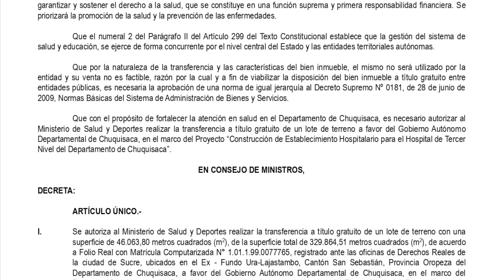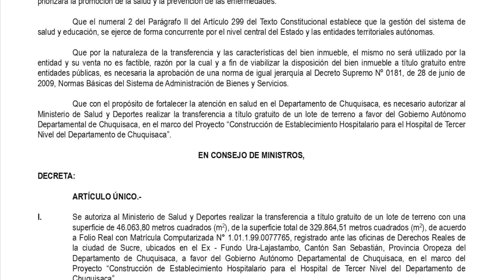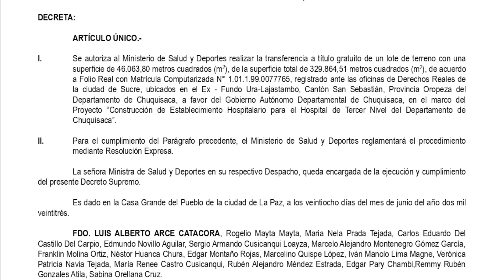DECRETO SUPREMO N° 4969 - Transferencia a título gratuito de un lote a favor del GAD Chuquisaca,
ARTÍCULO ÚNICO.-

I. Se autoriza al Ministerio de Salud y Deportes realizar la transferencia a título gratuito de un lote de terreno con una superficie de 46.063,80 metros cuadrados (m2), de la superficie total de 329.864,51 metros cuadrados (m2), de acuerdo a Folio Real con Matrícula Computarizada N° 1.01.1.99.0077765, registrado ante las oficinas de Derechos Reales de la ciudad de Sucre, ubicados en el Ex - Fundo Ura-Lajastambo, Cantón San Sebastián, Provincia Oropeza del Departamento de Chuquisaca, a favor del Gobierno Autónomo Departamental de Chuquisaca, en el marco del Proyecto "Construcción de Establecimiento Hospitalario para el Hospital de Tercer Nivel del Departamento de Chuquisaca".